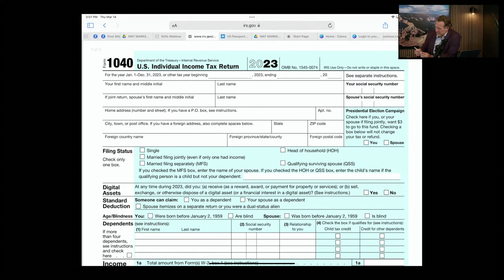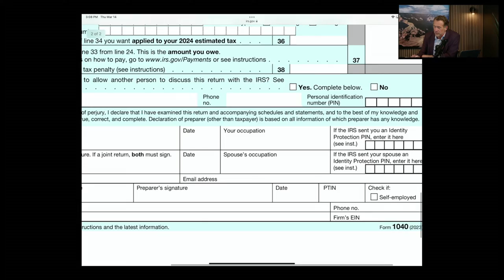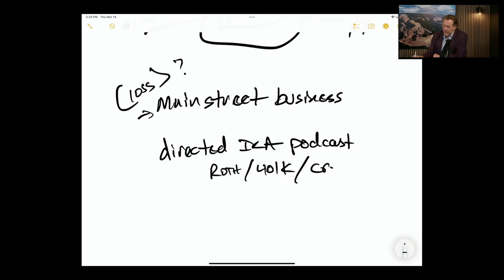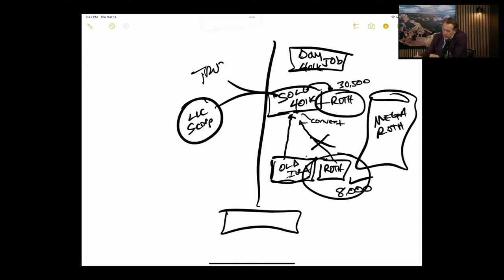ACCOUNTANT EXPLAINS: A Full Crypto Tax Guide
Being a Tax Advisor is a lucrative opportunity...Book a FREE demo to become a Main Street Tax Pro today

To learn more about becoming a Main Street Tax Pro, head